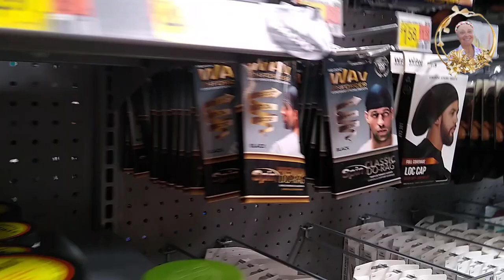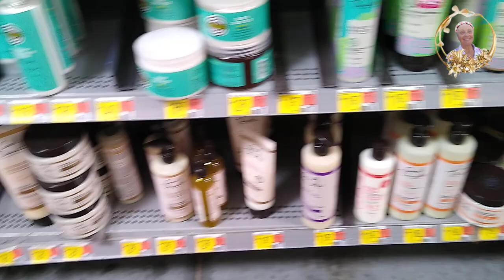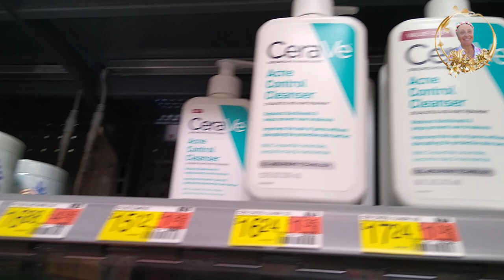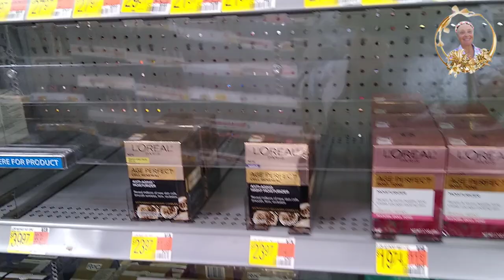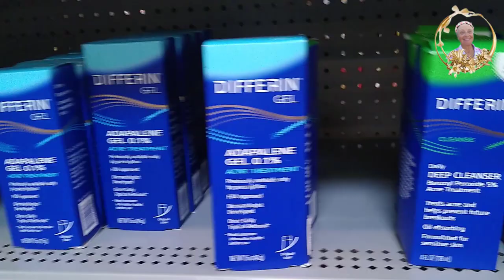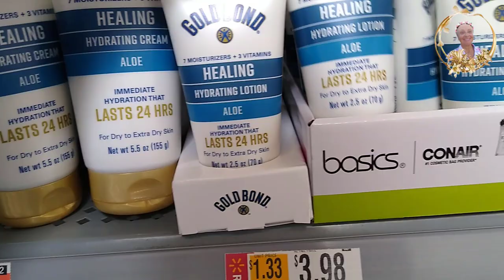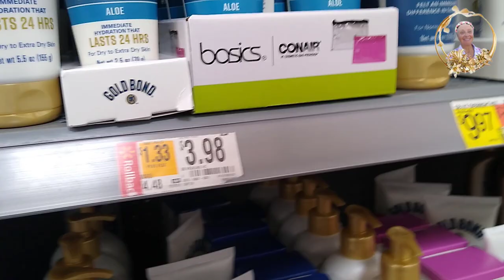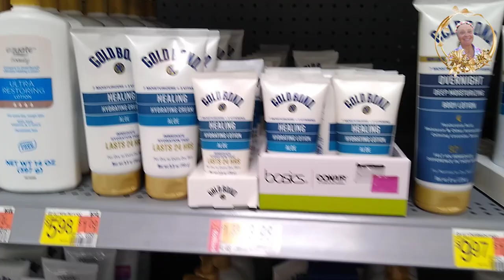REAL AMERICAN COSMETICS / НАСТОЯЩАЯ USA КОСМЕТИКА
1 мая , день трудящихся, и мы, девочки, идем в магазин. Я показываю очень давнюю американскую косметику. Американкам она очень нравится. May 1st, Labor Day, and we girls are going to the store. I show very old American cosmetics. Americans really like her USA vlog. Our life in the USA. The life of a wonderful family in America.
Handle :       @FunnyMFamily
(  #1187  )   FMF Vlogs   Watch the video with my eyes. ?sub_confirmation=1
⏱️ Timestamps ⏱️
     0:00  Introduction
     0:10  old American cosmetics
   11:54  Ending